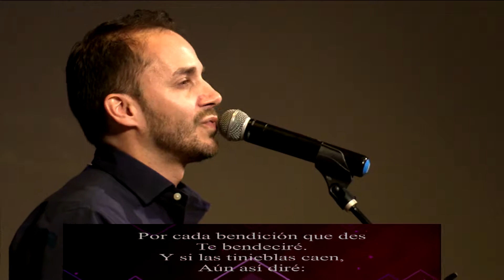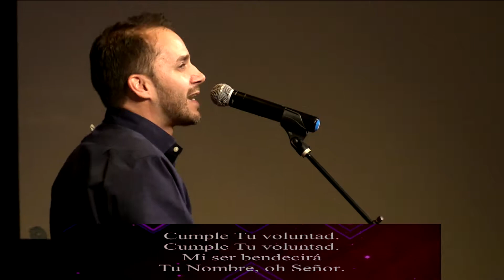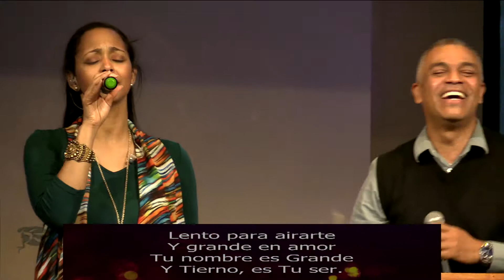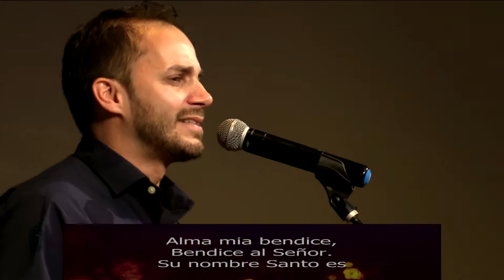Octubre 1st 2017 Español 12PM Servicio De Adoración